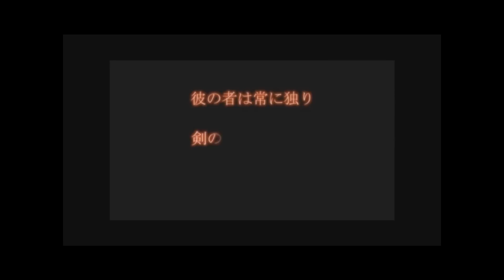EMIYA.AMV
AMV of Unlimited Blade Works , a tribute to Archer/Emiya, made for the Colorless AMV contest. i do not own the music nor the anime, this Video is purely fanmade. please enjoy.